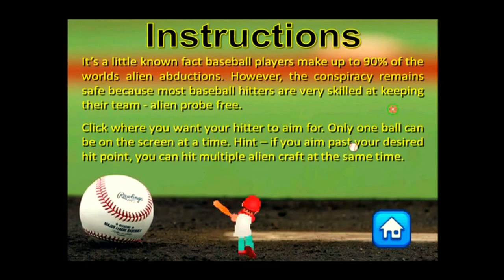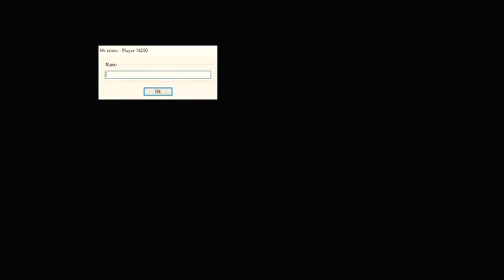Pitch Invaders 2016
Did you know that baseball players are 90% more likely to be abducted by aliens? Well that knowledge to this very day remains a conspiracy because expert baseball hitters from around the globe keep their teams safe from abduction and more importantly alien probe free. #‎IWantToCreate